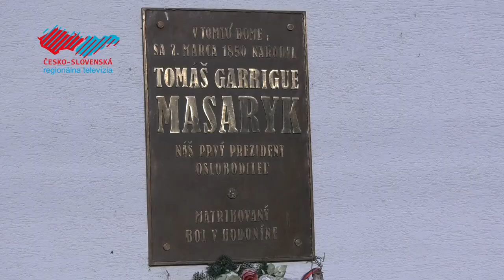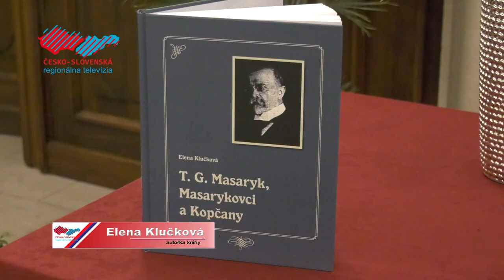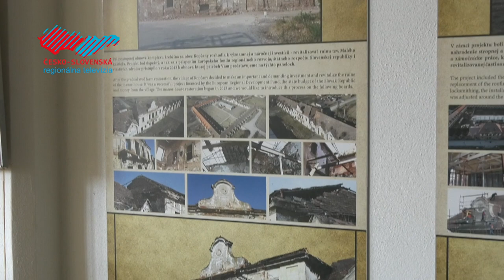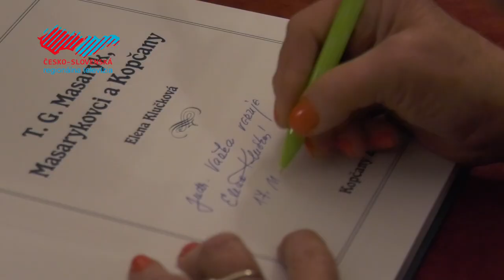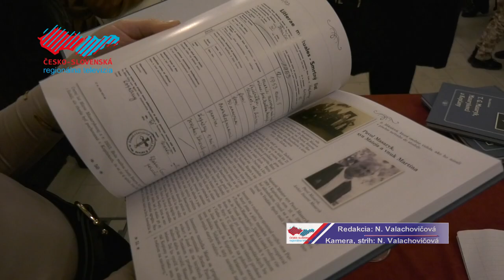Po stopách T. G. Masaryka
Rodisko prvého československého prezidenta T. G. Masaryka je aj v súčasnosti predmetom mnohých diskusií. Život Masaryka a jeho rodiny začala skúmať aj Elena Klučková. Po dlhých rokoch zbierania informácií a fotografií mohla vydať knihu o prezidentovi Masarykovi, ktorá bola v kopčianskom žrebčíne slávnostne pokrstená.